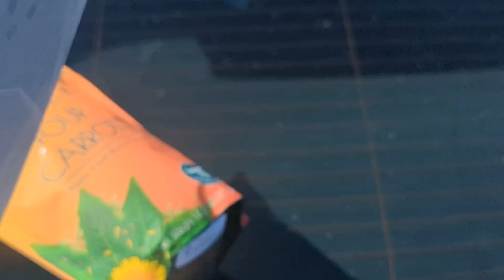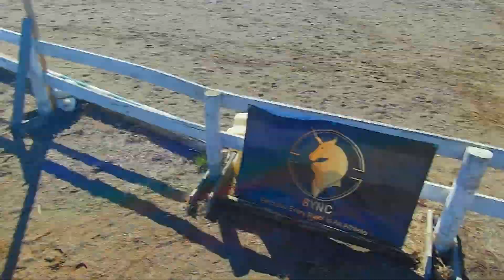First lesson on Stu with my New Instructor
Several months after moving my horse to his new barn, I finally took a lesson with the resident trainer! Complete with footage of trying to find him in a giant field, a small amount of a gopro conversation, and animation of the lesson since my camera battery died!

For videos you need to assemble in your own head, check out my blog!

I was not paid for wearing the clothes or asked to promote them, they were just a gift from a friend.